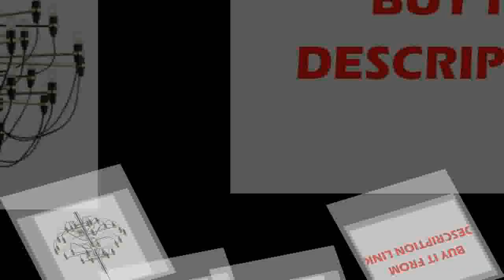Discount Living Room Bedroom Master room Cristal Lustre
Product On Aliexpress

Brand Name:LODOOOItem Type:ChandeliersIs Bulbs Included:YesCertification:UL,CCC,RoHS,ce,FCC,LVD,EMCBody Material:IronLight Source:LED BulbsStyle:ModernBase Type:Wedge